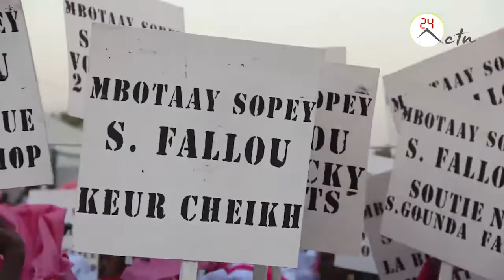Urgent: "Ya rien a Keur Cheikh".... "Que ca soit clair"